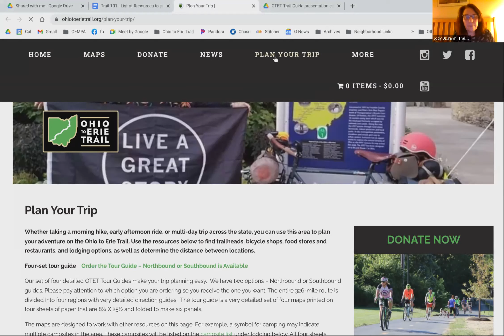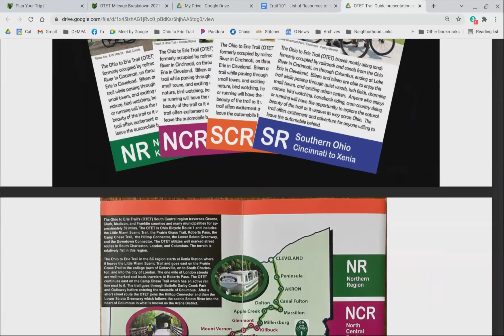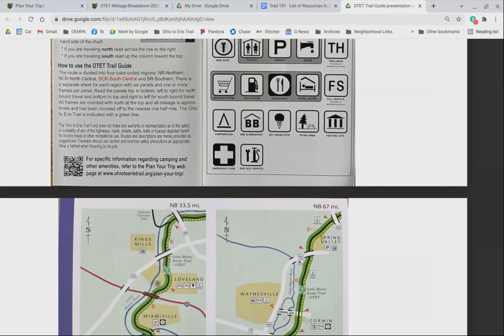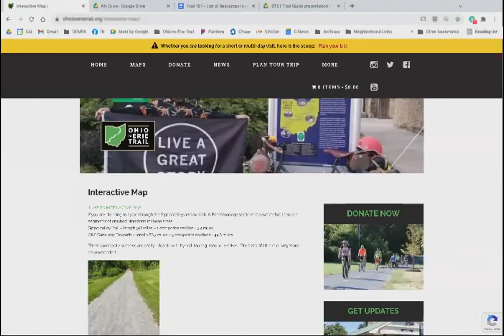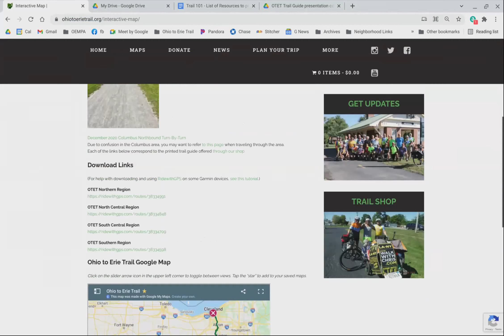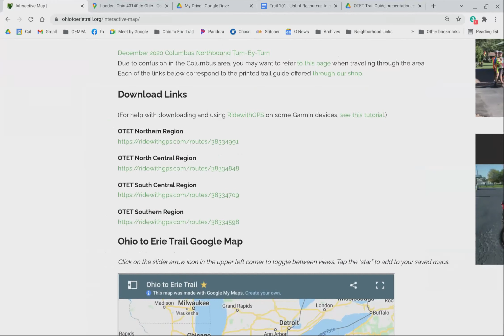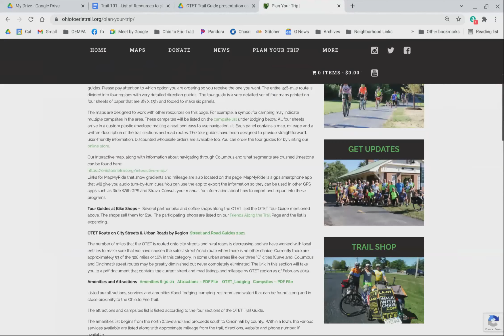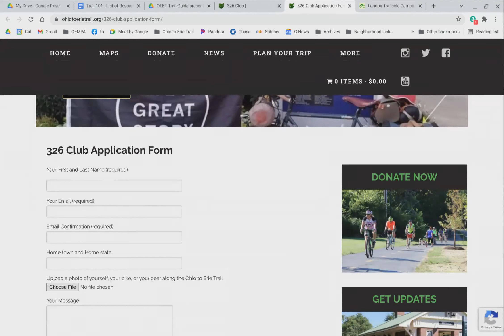Ohio to Erie Trail 101 Webinar - 2022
The Ohio to Erie Trail is a 326-mile network of multipurpose trails that cross the state of Ohio from the Ohio River in Cincinnati through Columbus to Cleveland on the Lake Erie shore. This webinar guides you in planning a day, weekend, or week adventure on the Ohio to Erie Trail. Learn about online and print resources including the Ohio to Erie Trail Guide and interactive map to plan an adventure.